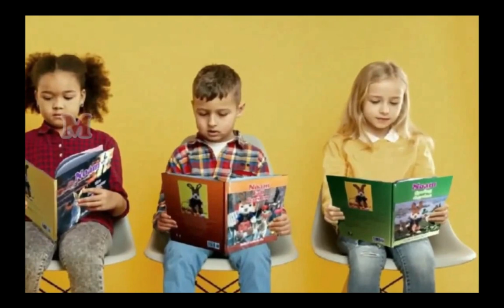Child Catch an Easter Bunny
Noam Catch an Easter Bunny best seller available at Walmart, Target, Barnes and Noble, BAM, Amazon, eBay, ChristianBooks,